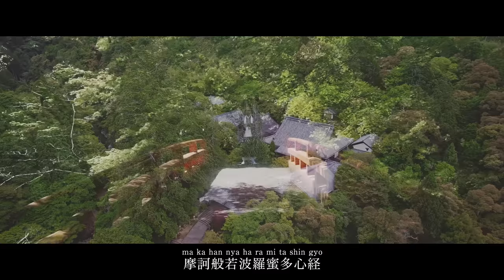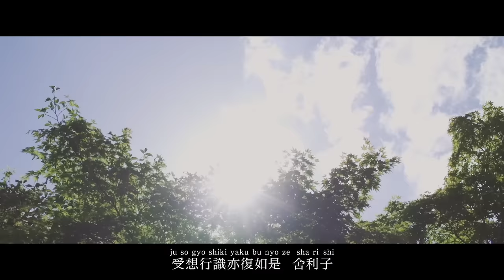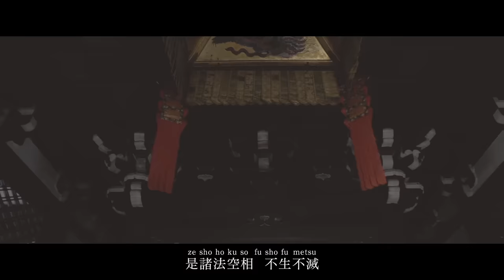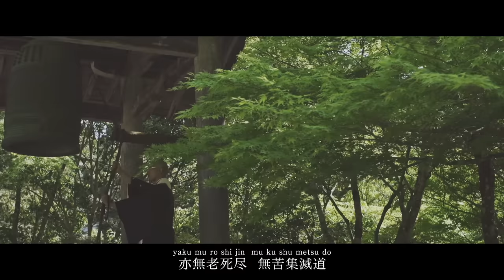Heart Sutra/般若心経 (cho ver.) [blue maple mix] × Saimyo-ji,Temple,Kyoto - Japanese Zen Music -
Filming Locations： Saimyo-ji, Kyoto, Japan
Video provided by AITReC (社) 先端イメージン工学研究所
This is a channel that you can know about Japanese Buddhism culture through my music expression.
I hope things get back to normal as soon as possible and we pray for your inner peace.
Please stay safe, stay healthy.

Follow Japanese Zen Music - 薬師寺寛邦 キッサコ (Kanho Yakushiji Kissaquo)

●Heart Sutra/般若心経 (cho ver.) [blue maple mix] × Saimyo-ji,Temple,Kyoto - Japanese Zen Music Kanho Yakushiji -
Film Direction by Kanho Yakushiji, Jacky Chen (Mugen Creations)
般若心経/Heart Sutra  Lyrics:

ma ka han nya ha ra mi ta shin gyo
摩訶般若波羅蜜多心経

kan ji zai bo sa  gyo jin han nya ha ra mi ta ji
観自在菩薩  行深般若波羅蜜多時

sho ken go on kai ku  do is-sai ku yaku

sha ri shi shiki fu i ku  ku fu i shiki
舍利子  色不異空  空不異色

shiki soku ze ku  ku soku ze shiki

ju so gyo shiki yaku bu nyo ze  sha ri shi
受想行識亦復如是  舍利子

ze sho ho ku so  fu sho fu metsu
是諸法空相  不生不滅

fu ku fu jo  fu zo fu gen  ze ko ku chu  mu shiki
不垢不浄  不増不減  是故空中  無色

mu ju so gyo shiki  mu gen ni bi ze-shin ni
無受想行識  無眼耳鼻舌身意

mu shiki sho ko mi soku ho  mu gen kai
無色声香味触法  無眼界

nai shi mu i shiki kai  mu mu myo
乃至無意識界  無無明

yaku mu mu myo jin  nai shi mu ro shi
亦無無明尽  乃至無老死

yaku mu ro shi jin  mu ku shu metsu do
亦無老死尽  無苦集滅道

mu chi yaku mu toku  I mu sho toku ko
無智亦無得  以無所得故

bo dai sat-ta  e han nya ha ra mi ta ko
菩提薩埵  依般若波羅蜜多故

shin mu kei ge  mu ke ge ko
心無罣礙  無罣礙故

mu u ku fu  on ri is-sai ten do mu so
無有恐怖  遠離一切顛倒夢想

ku gyo ne han  san ze sho butsu
究竟涅槃  三世諸仏

e han-nya ha ra mi ta ko
依般若波羅蜜多故

toku a noku ta ra san myaku san bo dai

ko chi hannya ha ra mi ta

ze dai jin shu  ze dai myo shu
是大神呪  是大明呪

ze mu jo shu  ze mu to do shu
是無上呪  是無等等呪

no jo is-sai ku  shin jitsu fu ko
能除一切苦  真実不虚

ko setsu han nya hara mi ta shu
故説般若波羅蜜多呪

soku setsu shu watsu
即説呪曰

gya tei gya tei  hara gya tei  hara so gya tei
羯諦羯諦  波羅羯諦  波羅僧羯諦

bo ji so wa ka  hannya shin gyo
菩提薩婆訶  般若心経